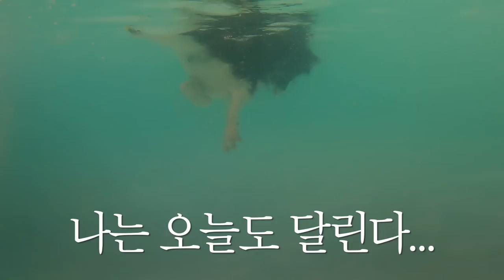단순 직진형 보더콜리를 감당하는 집사 브이로그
하이야 건강만 해라